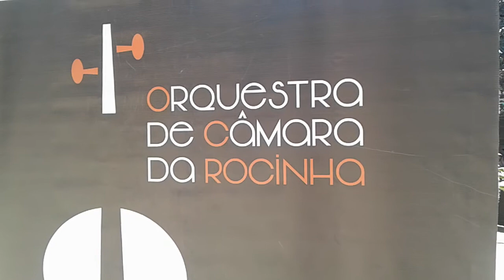FALORETTIFERNANDO. YESTERDAY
No Palácio do Catete no domingo 11 sensacional apresentação da ORQUESTRA DE CÂMARA DA ROCINHA num espetáculo de uma hora.Muito aplaudidos esses jovens talentosos encantaram o público.Evento do projeto MÚSICA NO MUSEU da Prefeitura do Rio de Janeiro. PARABÉNS A TODOS E QUE CADA VEZ MAIS CRESÇA O NÚMERO DE ADMIRADORES DESSA NOTÁVEL ORQUESTRA. São os votos do nosso canal e de FERNANDO DE AGUIAR. COMPARTILHEM ESSES VÍDEOS!